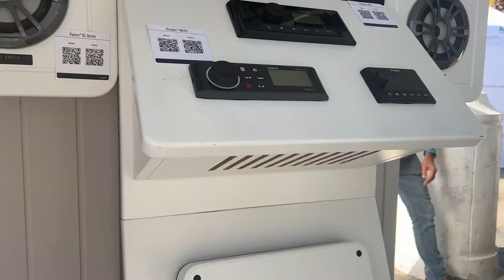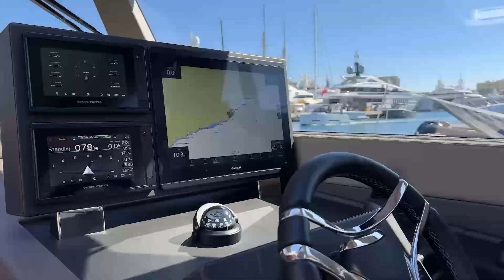GARMIN | Salón Náutico Internacional de Barcelona 2024